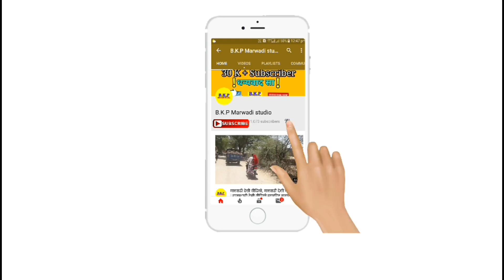राजस्थानी धमाकेदार ढोल थाली डांस, सुपरहिट डांस | मारवाडी New वीडियो, Rajasthani latest , video, best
Namaskr
नमस्कार दोस्तो B.K.P Maravadi studio चैनल में आपका स्वागत हैं।
अगर आपको मारवाड़ी न्यू विवाह वीडियो ,और Marvadi desi video, मारवाड़ी न्यू सांग , Marvadi Desi comeydi , मारवाड़ी भजन ,ओर राजस्थानी देसी नजारा , पसंद है तो हमारे इस चैनल को सब्सक्राइब कीजिए |
मारवाड़ी न्यू DJ सांग 2018
मारवाड़ी न्यू सांग
= न्यू मारवाड़ी विवाह वीडियो 2018
= न्यू मारवाड़ी विवाह गीत
= न्यू मारवाड़ी देसी गीत
= न्यू मारवाडी सांग
= न्यू राजस्थानी सांग
= न्यू राजस्थानी विवाह गीत
= न्यू राजस्थानी देसी गीत
= न्यू राजस्थानी DJ सांग
= न्यू राजस्थानी भजन
= न्यू राजस्थानी डांस
= न्यू राजस्थानी वीडियो
राजस्थानी देसी नजारा
Maravadi DJ song 2018
Marvadi new vivah song 2018
Marvadi desi dance
Marvadi desi bhajan
Marvadi desi DJ song
Marvadi video
Maravadi fock dance
मारवाड़ी देसी धोरो का नजारा देखें
धन्यवाद
Thenks